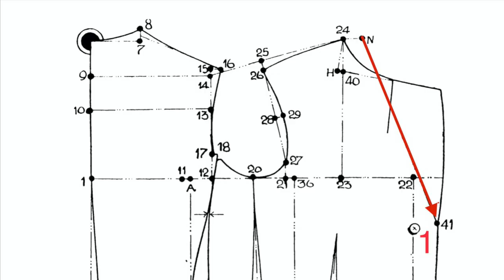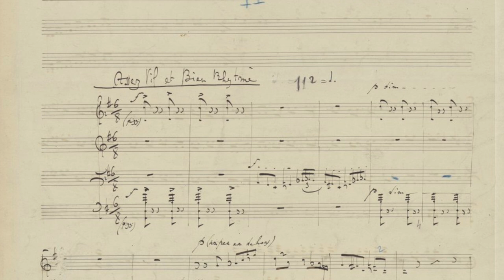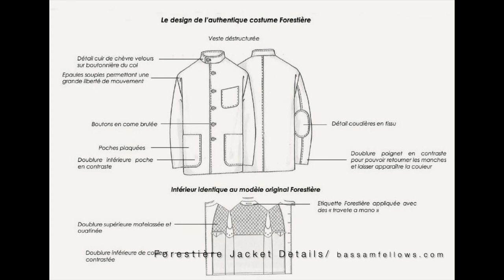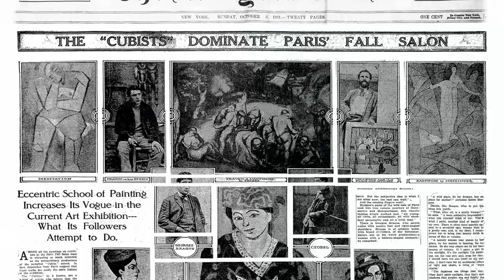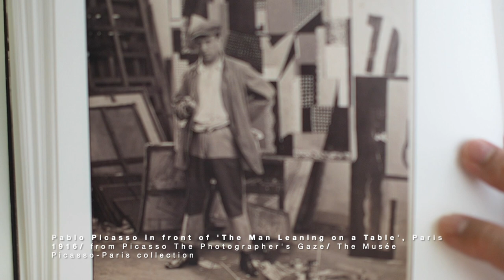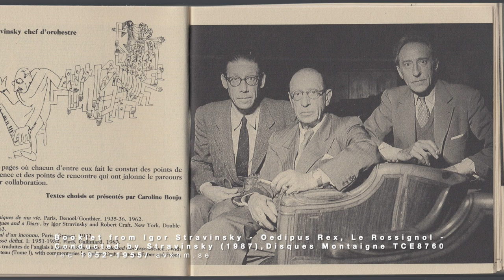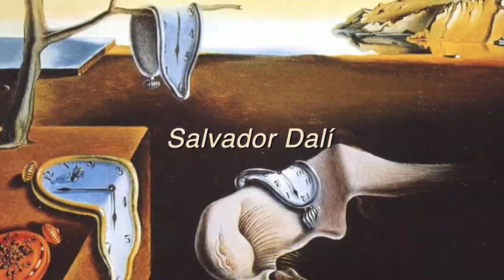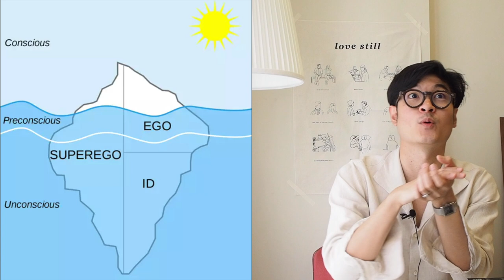Artist's Style ข้อสังเกตเชิงสไตล์ศิลปินดัง จากดาลีสู่ปีกัสโซ่ | Americano Taste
Picasso กับชุดที่ได้แรงบันดาลใจจากงานศิลป์ยุคเก่า, เชิ้ตคาวบอยและหนวดสุด Surreal ของ Salvador Dali, Edwardian Collar ของสูทในยุคของ Debussy ไปจนถึงสลิปเปอร์นักเต้นที่อยู่ติดเท้าของ Serge Gainsbourg เจาะสไตล์และผลงานศิลปินดัง ไม่ใช่แค่ใส่อะไร แต่สนใจว่าพวกเขาใส่อย่างไร และคิดอย่างไร

01:05 Intro
03:31 William Somerset Maugham
07:32 Claude Debussy & Maurice Ravel
14:21 Le Corbusier (Charles-Édouard Jeanneret)
20:46 Igor Stravinsky (Igor Fyodorovich Stravinsky)
32:12 Pablo Picasso (Pablo Ruiz Picasso)
45:49 Jean Cocteau (Jean Maurice Eugène Clément Cocteau)
47:39 Serge Gainsbourg
52:21 Steve McQueen (Terrence Stephen McQueen)
54:39 Chet Baker (Chesney Henry "Chet" Baker Jr.)
57:23 Salvador Dalí (Salvador Domingo Felipe Jacinto Dalí i Domènech)